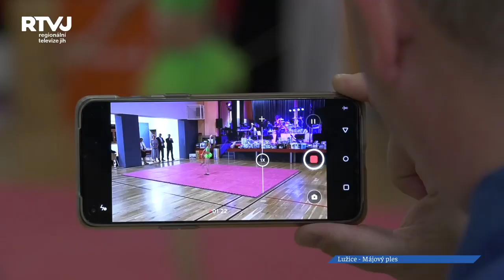Ples obce byl letos v Lužicích májový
Plesová sezóna v Lužicích bývá bohatá. Pandemická omezení bohužel podobné zimní radosti v posledních dvou letech v podstatě zrušila. Lužice tak jako mnoho jiných měst a obcí pořádají letos plesy takříkajíc po sezóně, aby si lidé dva ztracené roky alespoň částečně vynahradili. Prvním příspěvkem byl ples obce.